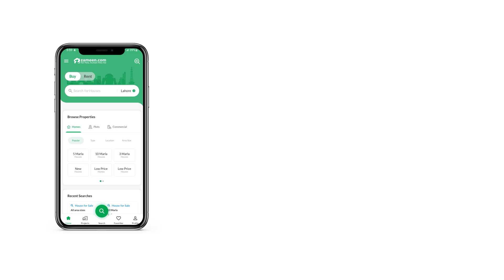8 MARLA RESIDENTIAL PLOT FOR SALE IN PHASE 2 BAHRIA ORCHARD LAHORE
Super Star Marketing a trusted real estate company brings an exciting investment opportunities for its valuable customers and for those who are aspirant to build their house in international level society by one of the biggest developer in Asia, Super Star Marketing provides best solution for your investments and make it secure by giving investment advice to invest in high rated projects, we ensure good returns on investment withing few months, Super star marketing take care of its customers sentiments and encourage to buy plot/house in Bahria Orchard which is 2nd to none. It has following amenities which we believe no society in Lahore rather entire Pakistan has except Bahria town.

 Modern gate design and secure entrance
 Crowded commercial area.
 Modern monuments
 All Major Banks
 Super store
 Pharmacy chains
 Food Chains
 Cloth Market
 Other commercial shops
 Cinema
 Lush green Parks
 International school
 International Hospital
 State of the Art Mosque
 ZOO
 Trafalgar Square
 GYM
 Graveyard

 Boundary wall

 We also confirm that the plot prices are still less than the entire Lahore societies, and so this place is 2nd to none from living and investment point of view, so dont be late please send your queries at our registered number.